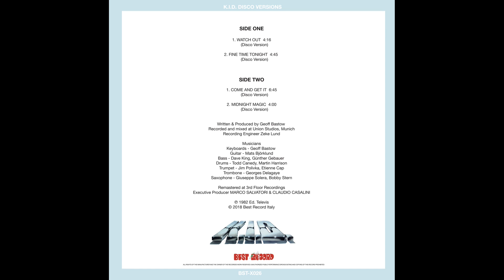K.I.D. - WATCH OUT (DISCO VERSION)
Written & Produced by Geoff Bastow
Recorded and mixed at Union Studios, Munich
Recording Engineer Zeke Lund

Musicians
Keyboards - Geoff Bastow
Guitar - Mats Björklund
Bass - Dave King, Günther Gebauer
Drums - Todd Canedy, Martin Harrison
Trumpet - Jim Polivka, Etienne Cap
Trombone - Georges Delagaye
Saxophone - Giuseppe Solera, Bobby Stern